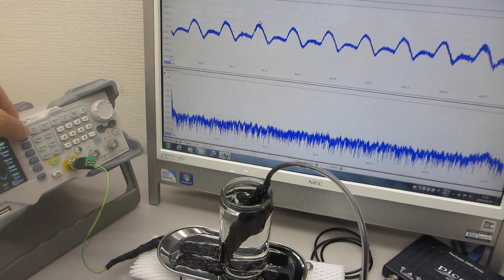超音波プローブによるスイープ発振制御実験（オリジナル超音波システムの開発技術）